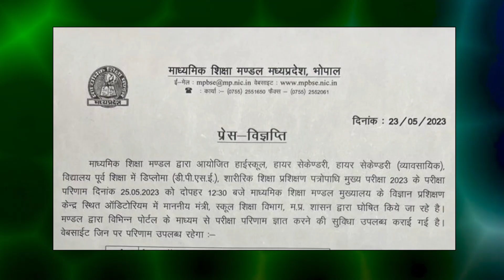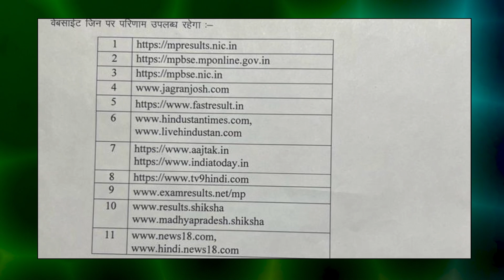MP Board 10th 12th Result 2023 Official Notice | यहां से देखो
इंतजार खत्म हुआ official notice जारी/mp board result 2023/mp board result kab aayega

Your Quries:
class 10
mp board result 2023 kab aayega
class 12
12th
mp board result 2023 west bengal
mp board result 2023 link
mp board result 2023 news
mp board exam news 2023 12th class mp board pepar leak news 2023